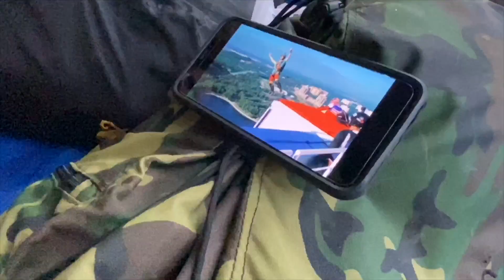BASE JUMP MALAYSIA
500ft building BASE event in Putrajaya, Malaysia